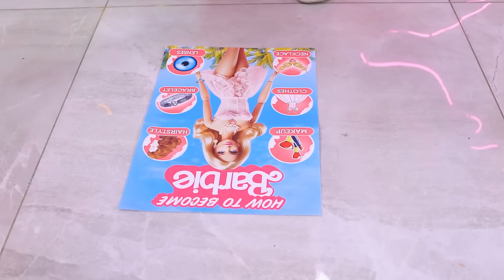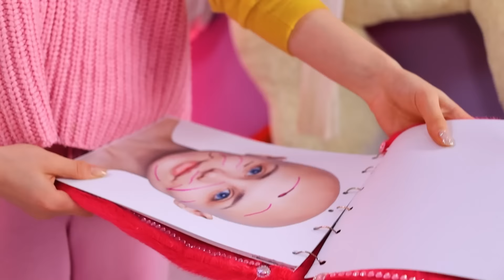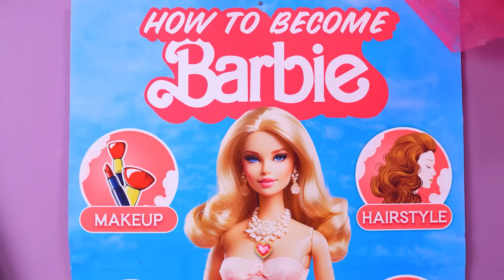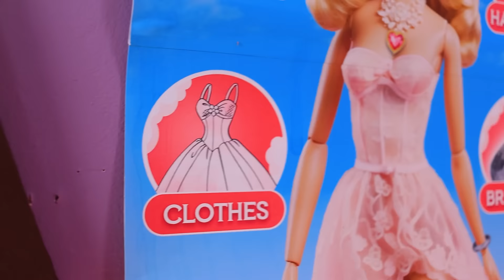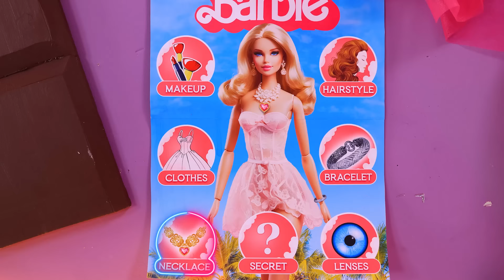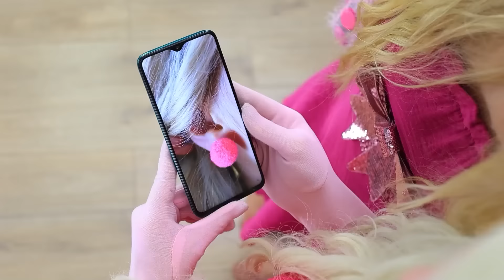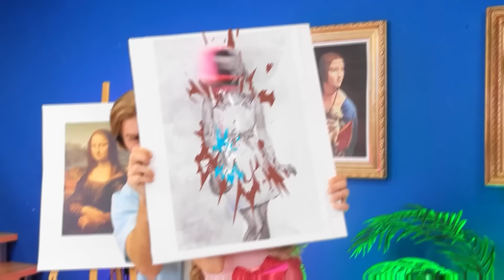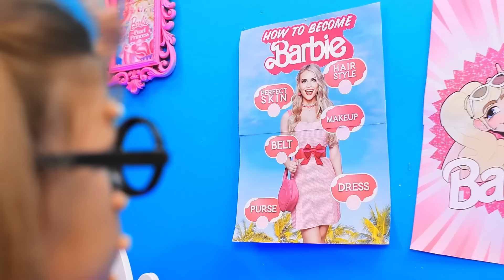От Бедной куклы до Барби! Мейковер для кукол!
В этой удивительной истории следите за Барби, когда она переживает удивительное преображение от скромной девушки до великолепной и богатой личности. От стиля и моды до роскоши и изысканности, каждый этап ее эволюции отражает непревзойденный вкус и стиль. Готовьтесь к погружению в мир гламура и перемен, где Барби преобразуется перед вашими глазами в невероятной трансформации от бедной к богатой!